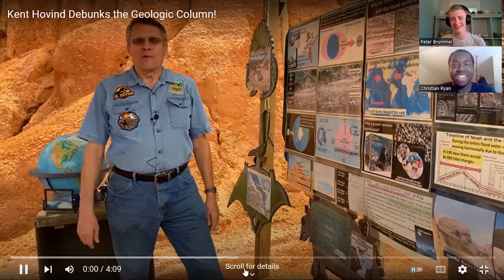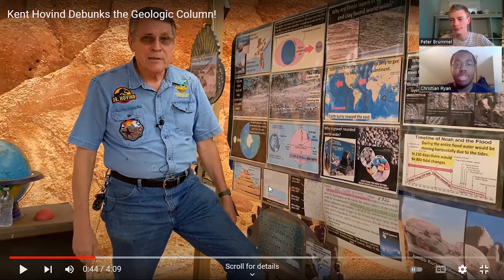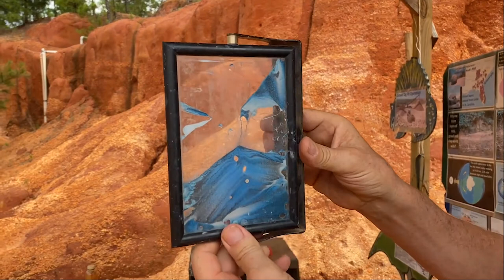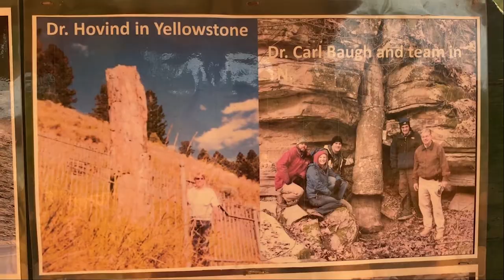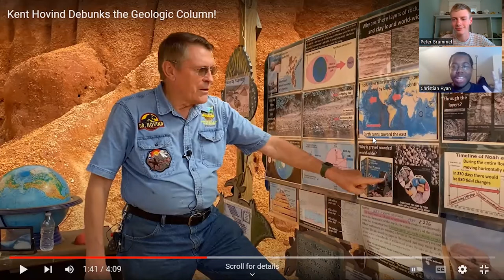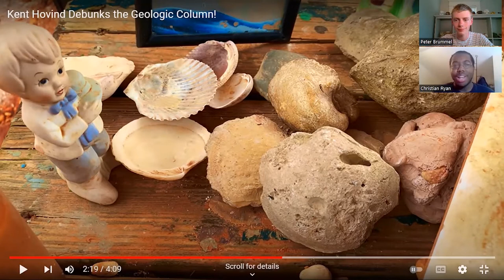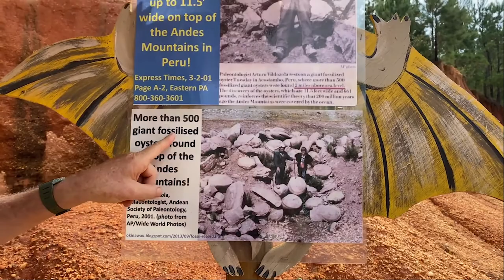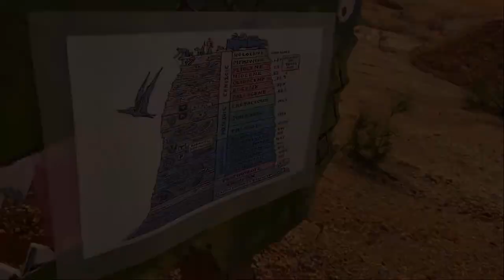Geology Student Reacts to @KentHovindOFFICIAL Debunking the Geologic Column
In today's video Christian Ryan (a geology student) reacts to Kent Hovind's spurious claims about the geologic column.